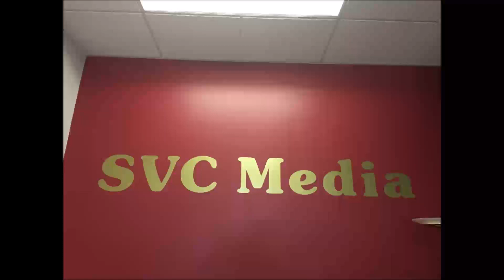2020年4月9日 星期四命理分析師 李緯 /Top One Investment Kendra Kwok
2020年4月9日 星期四
命理分析師                          李緯
Top One Investment           Kendra Kwok